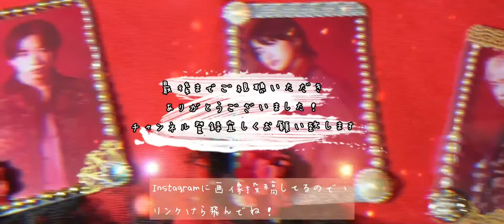【作業動画】100均の材料だけで硬質カードケースデコ/【BEFIRST】燃える様に輝く☆【オタ活】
BESTYの皆様⭐︎
BESTYでない方も

今回も【BE：FIRST】の、
イメージで硬質カードケースデコを

デコ動画は他にも沢山ありますが
BESTY目線ではこのチャンネルしか
まだ無いと思いますので
頂けたら大変嬉しいです(´°̥̥̥̥̥̥̥̥ω°̥̥̥̥̥̥̥̥｀)♡

DMで「どやって作るの？」という
質問が多かったので動画にしてみたのが
きっかけです♡

材料は全て100均‼︎
『安くて簡単』をモットーに
これからも自作グッズをご紹介できれば幸いです♡

tatsuya320kmh様の音源をお借りしています。